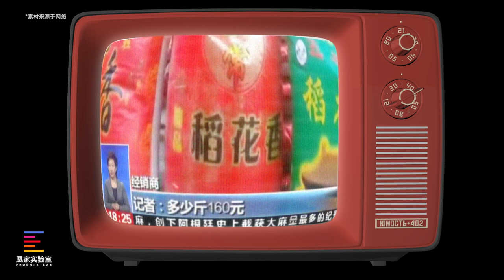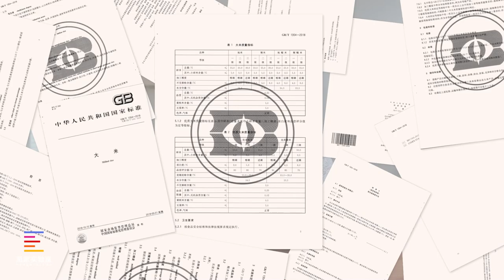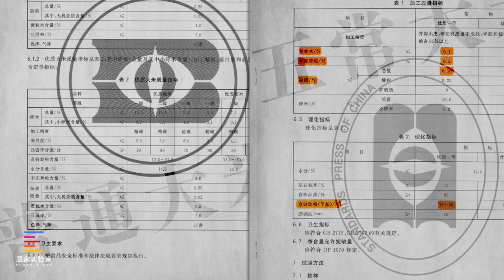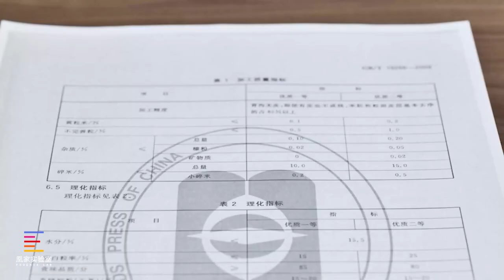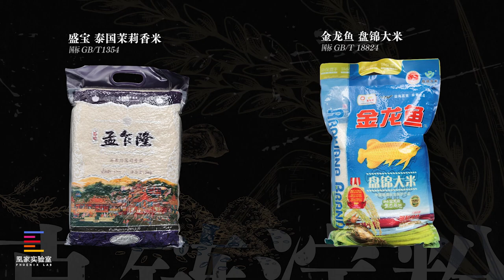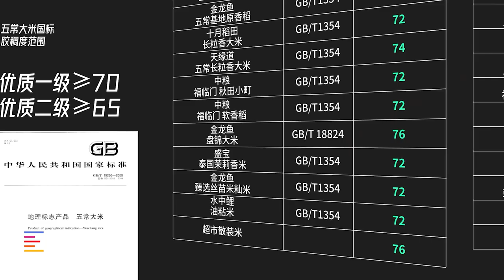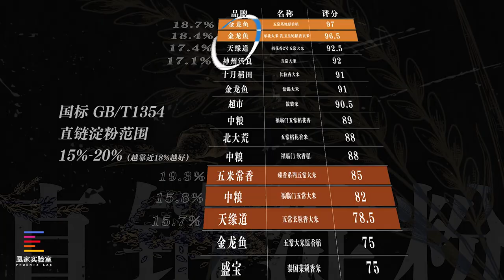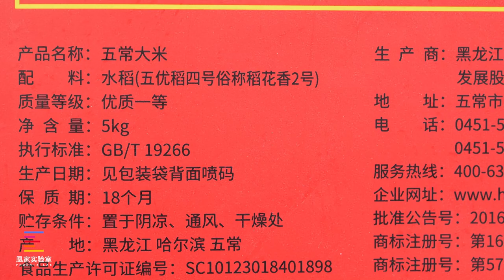你家大米能放心吃吗？花5万元检测镉大米、陈米、真假五常米｜凰家实验室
年实际产量约为70万吨，销量却达1000万吨？市面上热卖的“五常”大米品质到底如何？凰家实验室对18款大米进行检测后，发现有几款有点小翻车。